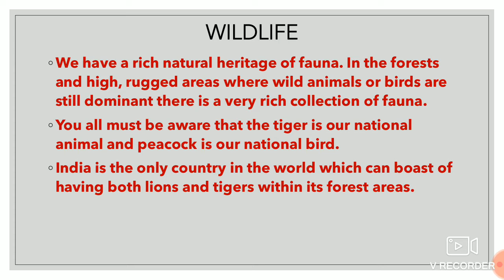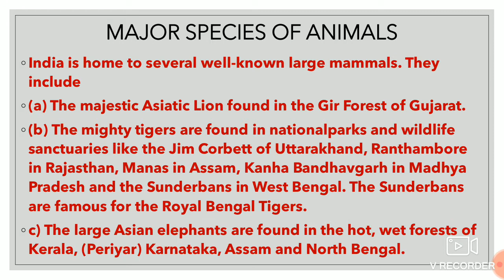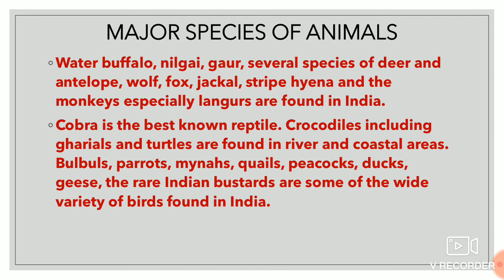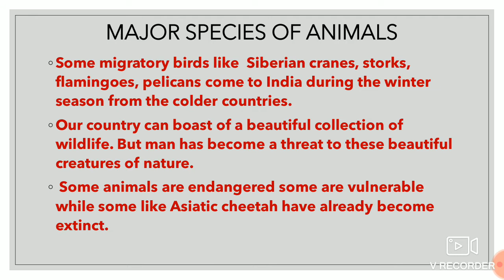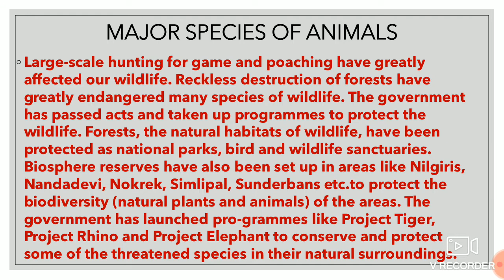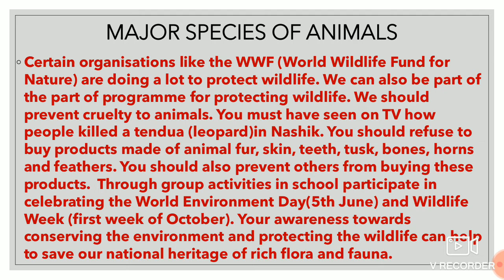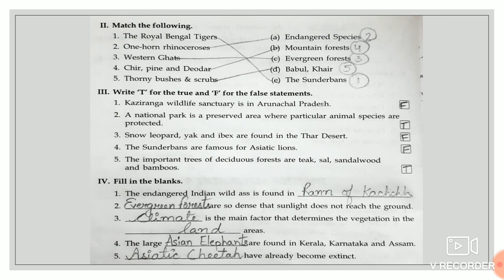S. Sc. || Chapter-9 India - Natural Vegetation and Wildlife|| Grade-VI || Part-II